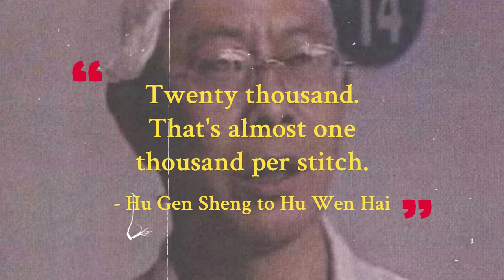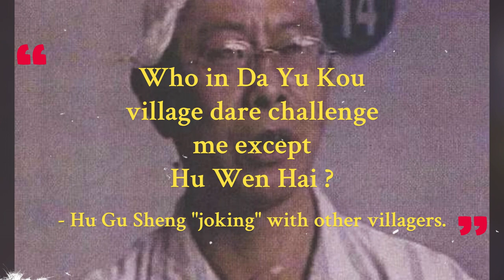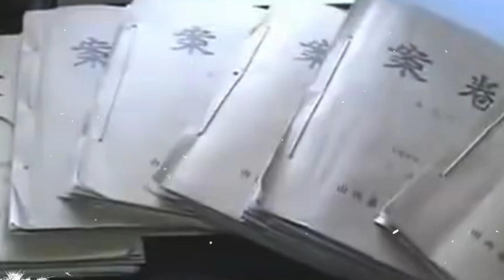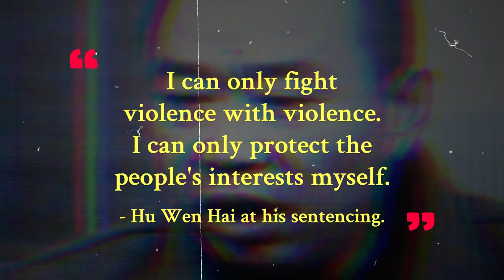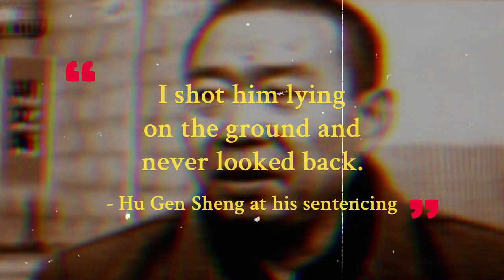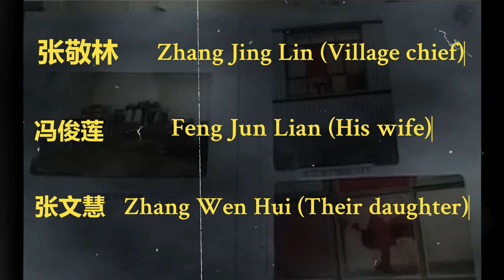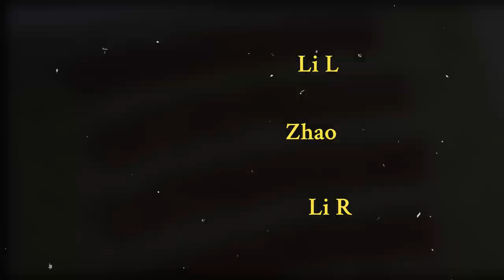The deadliest mass shooting in modern China. The Shanxi Massacre.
Feeling cheated by local government corruption, villager Hu Wen Hai went to extreme lengths to get revenge.
He would go a shooting spree in his small village in the province of Shanxi, going after all those he felt wronged him in the past.
However, due to his words at his sentencing he would be viewed as a hero to many people, despite the trail of death and destruction he left behind.